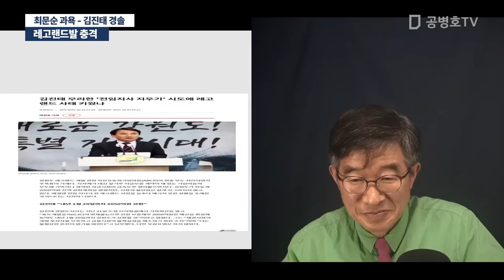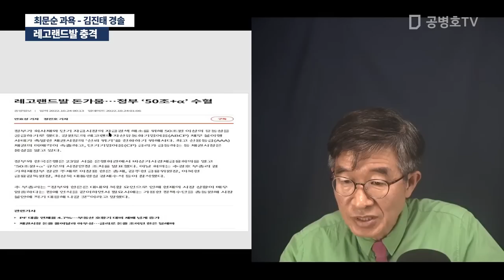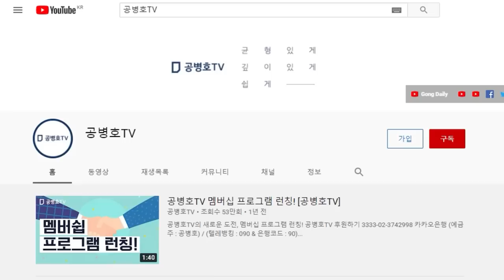레고랜드발 충격 / 최문순 과욕 - 김진태 경솔 [공병호TV]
Bitcoin : 3MTW849AkP2ftLeSK2teZHMmzLu7Z83s9U